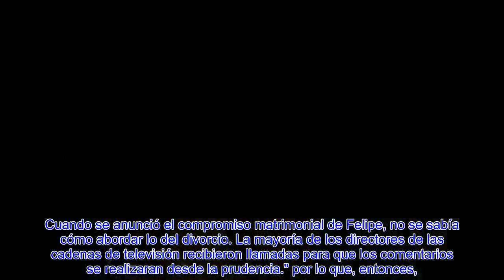🔥LA REINA LETIZIA NO LO SABÍA PERO EL ESCÁNDALO DE LA INFANTA CRISTINA LA BEN3FICIA Y MUCHO